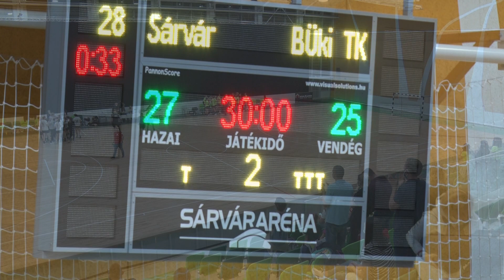Sárvárfürdő Kinizsi SE - Büki TK kézilabda 2020.10.04.